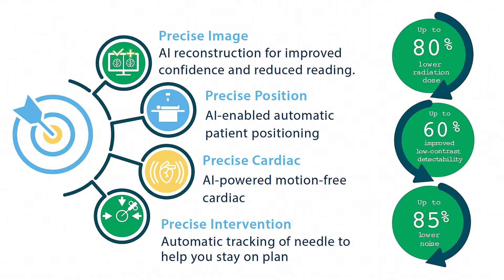Morayfield Low dose CT